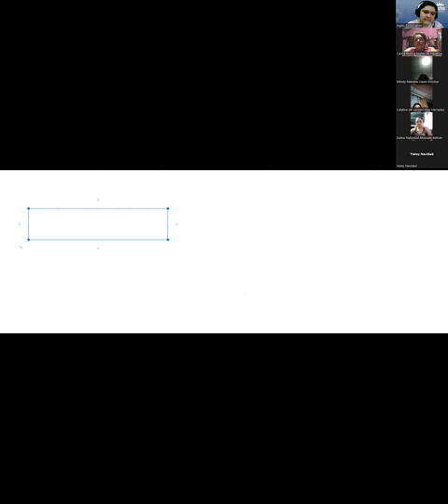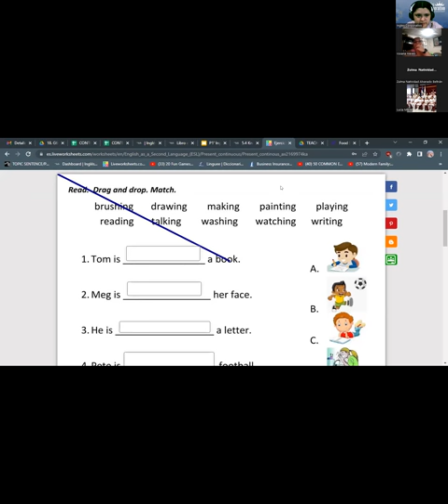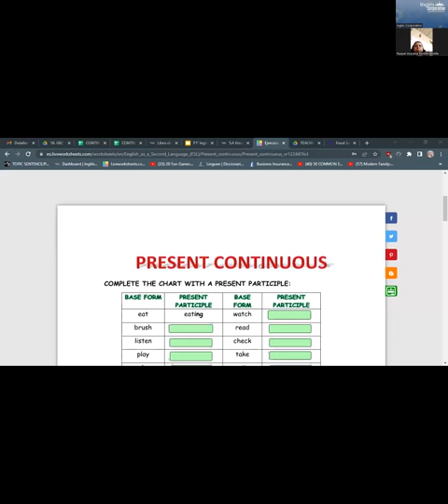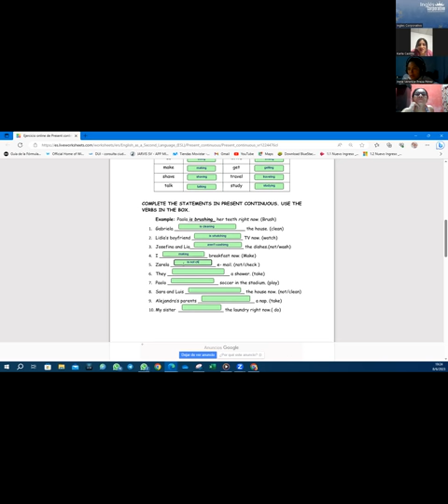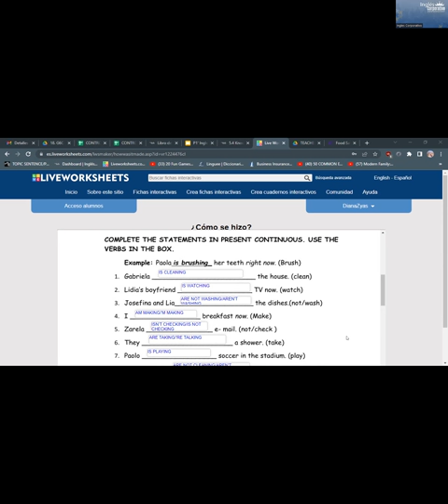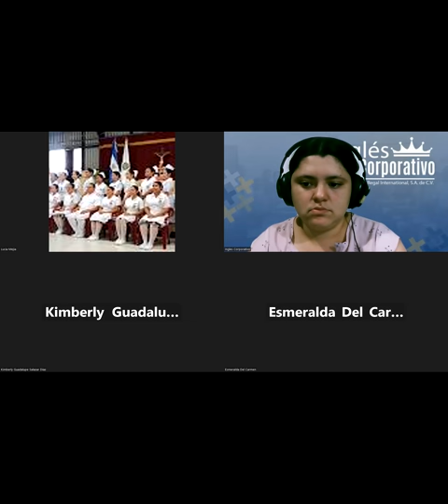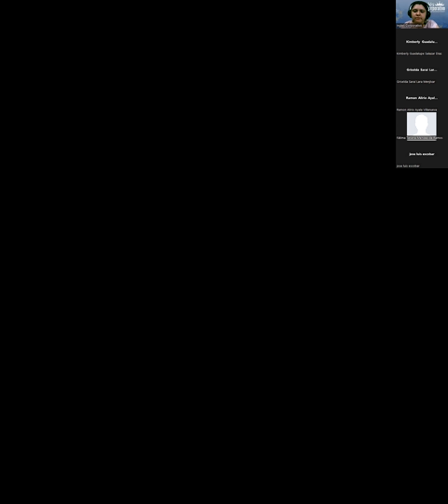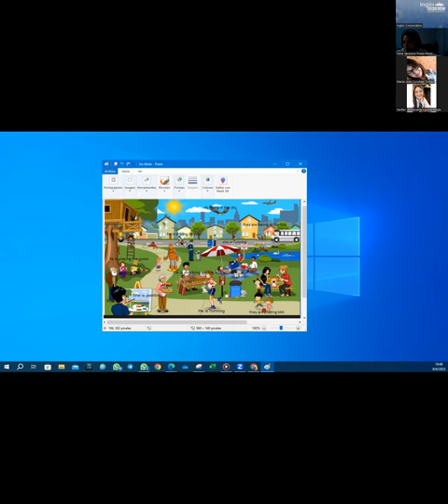SESION 12 - 08/06/2023 - FI-REGAL-08 - RODRIGUEZ - PRESENT CONTINUOUS YES/NO QUESTIONS